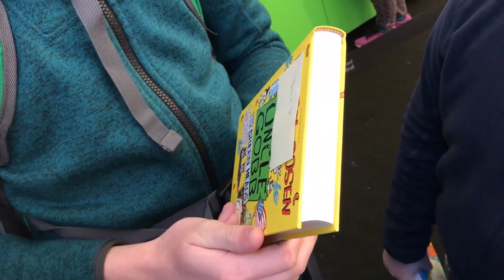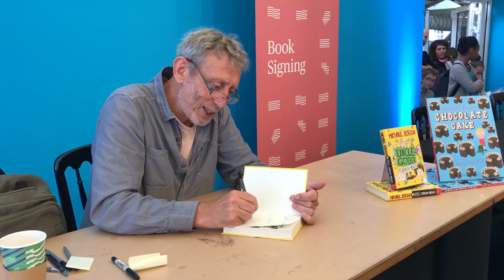Bull stroking in Scotland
Bits from our last week in Scotland (we did some great stuff) and we stayed in Edinburgh for a couple of days on our way back south.